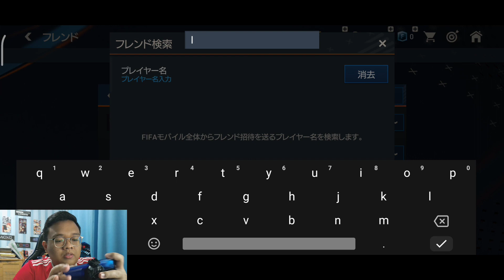REVIEW DAN RATING AKUN FIFA NEXON PART 12 BANYAK AKUN BAGUS NIH‼️- FIFA MOBILE NEXON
Jadi divideo kali ini saya akan review dan kasih rating akun FIFA Mobile Nexon kalian. Buat yang mau ikutan dan di review akunnya langsung aja kirim screenshot akun kalian ke instagram @dreakorrr. Mau tau apakah akun kalian di review atau engga? Dan berapa rating yang saya kasih? Langsung aja nonton videonya sampai selesai

My Device: Redmi Note 8 Pro
Recorded: Rekam Layar
Edited: Kinemaster